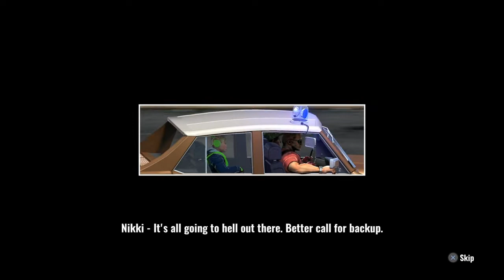Raging Justice Quickplay by Southernantman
In this video I play a few rounds of this beautiful Arcade Style beatem up.